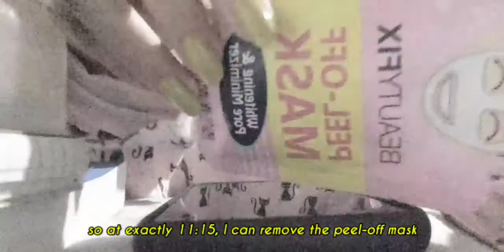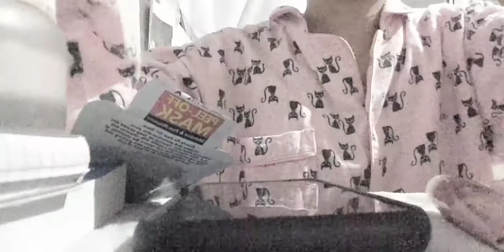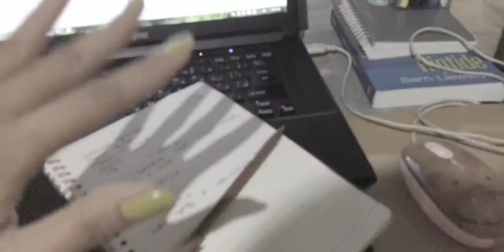WHAT A NIGHT! Vlog #2